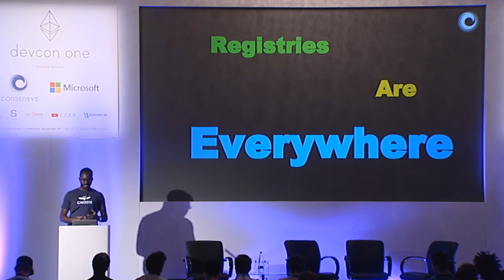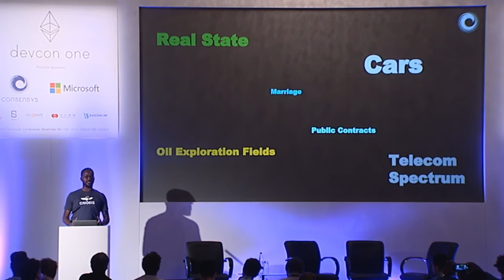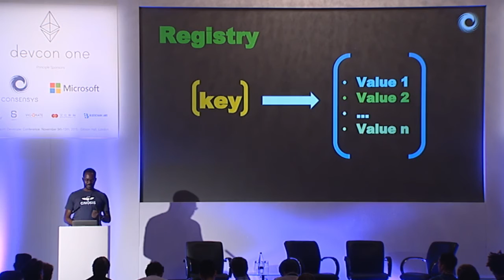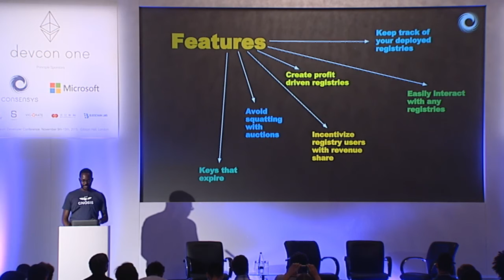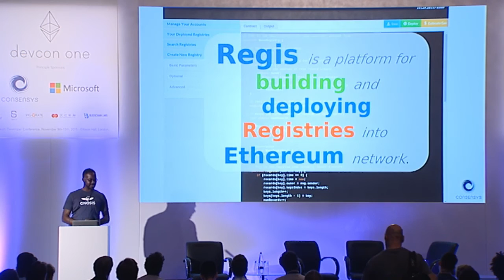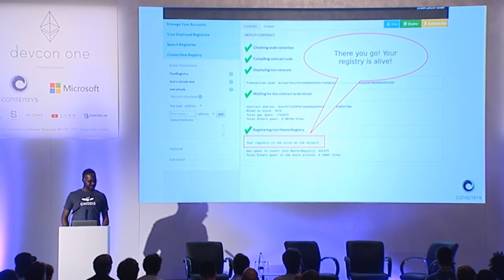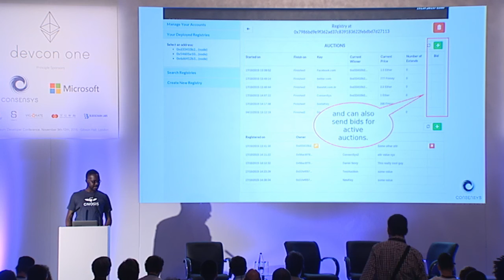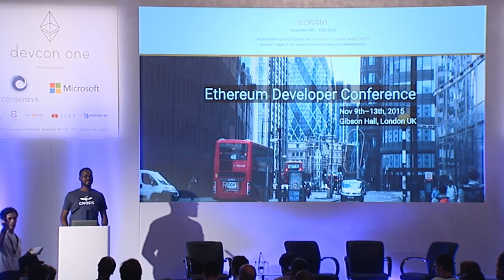DEVCON1: Registries - Niran Babalola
Niran Babalola of ConsenSys presents on Regis, a platform for building and deploying registries into the Ethereum network.

Speaker(s): Niran Babalola
Skill level: Advanced
Track: Developer Infrastructure